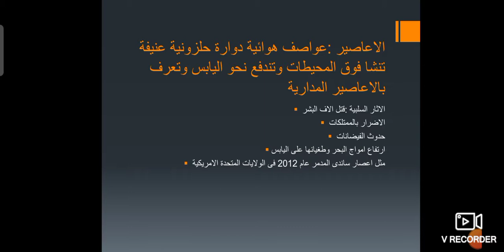إخطار المياة والرياح /الصف الاول الاعدادي